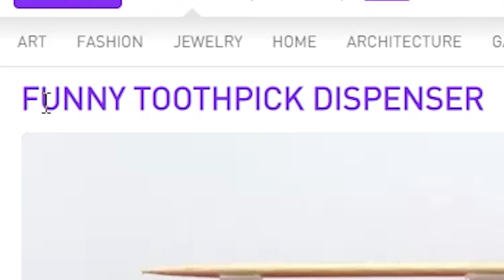この箱を持ち上げると凄い事が起きます